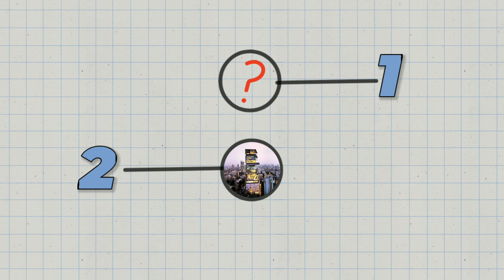Antilia Building में ऐसा क्या लगा है जो इसे इतना Expensive बनाता है | Antilia House Tour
What makes ANTILIA So Expensive | Antilia House Tour
In these video i have discussed what is the reason behind so expensive building antilia is.
And Antilia is the second most expensive building in the world so which is the first one

नमस्कार दोस्तों हमारे वीडियो के डिस्क्रिप्शन में आने के लिए आपका
बहुत ही धन्यवाद हमारे चैनल को सब्सक्राइब करके आपको एवरीडे हिस्ट्री का पता चलने वाला है हर दिन का इतिहास एवं डॉक्युमेंट्री फिल्म्स के लिए आप हमारे चैनल को सब्सक्राइब कर सकते है